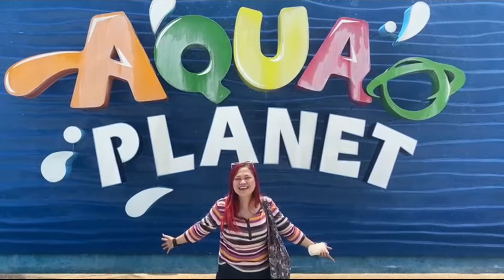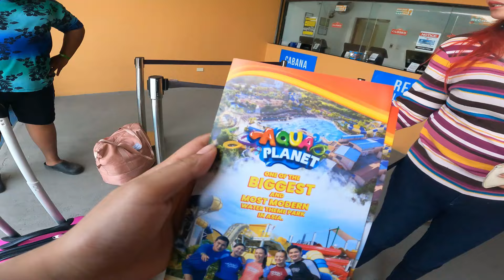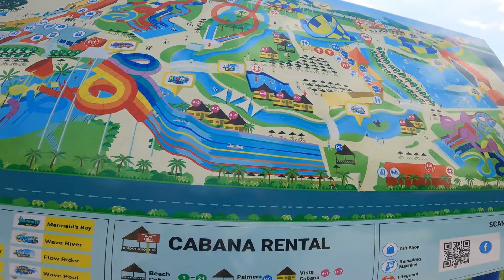LRD | AQUA PLANET EXPERIENCE (JM's BDAY)